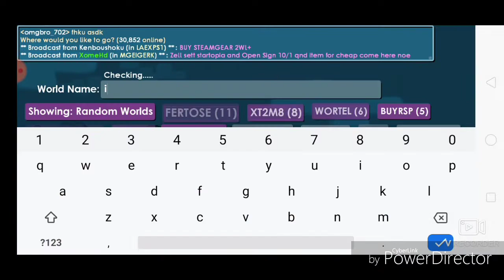IF u Give me 1wl I Give U 10wl 😂 ( Growtopia indonesia)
Next part 2 video if u give me 1wl i give u 2 diamond lock